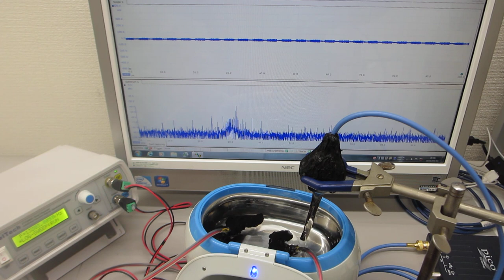超音波洗浄器を利用した、メガヘルツの超音波実験－－超音波システム（音圧測定解析、発振制御）－－